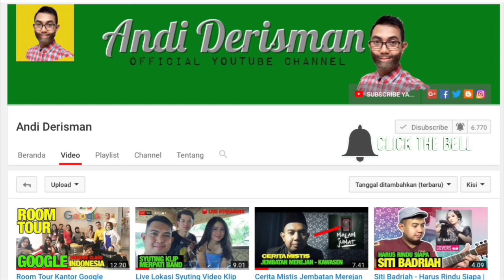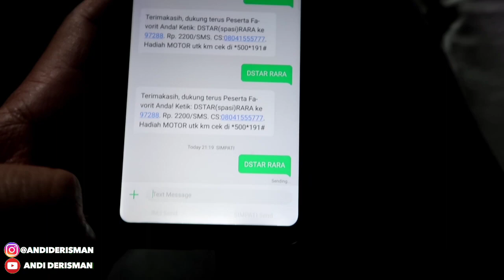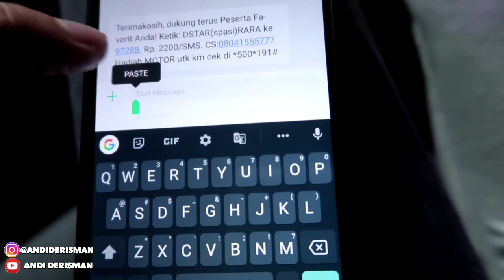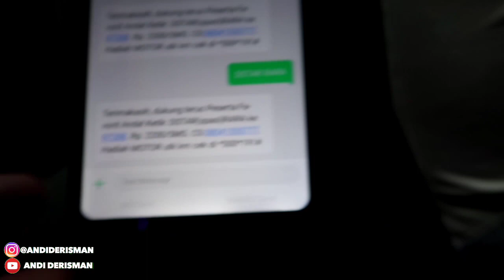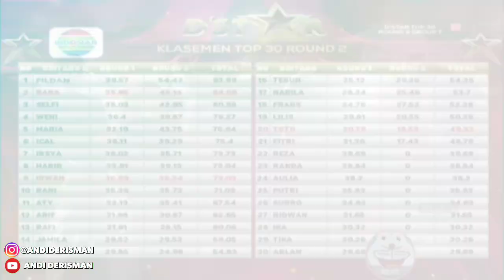KETEMU RARA LAGI, SUPPORT LIVE RARA LAGI BERJUANG DI DSTAR INDOSIAR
KETEMU RARA LAGI, KITA SUPPORT RARA LAGI BERJUANG DI DSTAR INDOSIAR

SUPPORT RARA DI DSTAR AYO BOM SMS SEBAGAI BENTUK DUKUNGAN